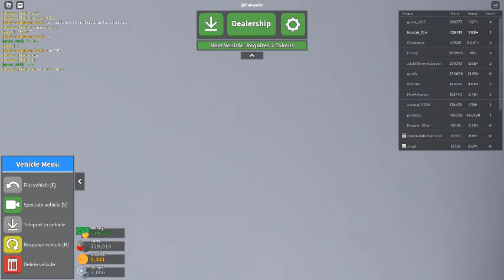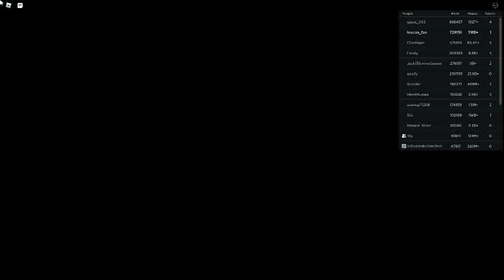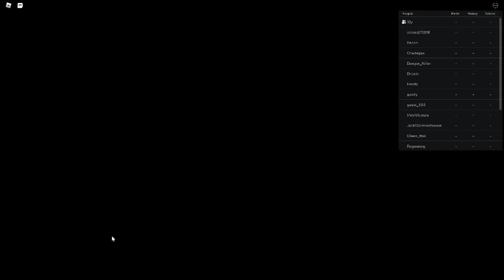Russia Car Crash Compilation 21242